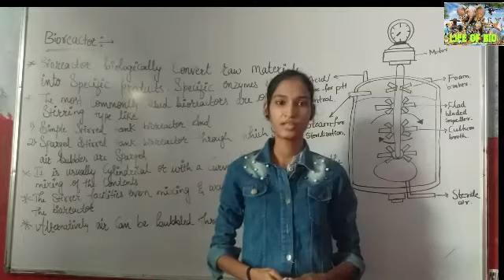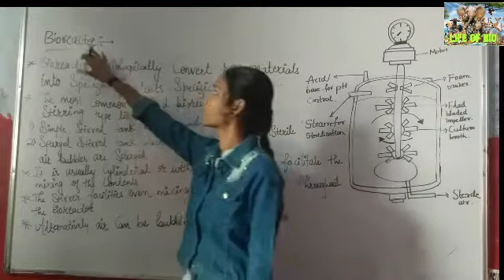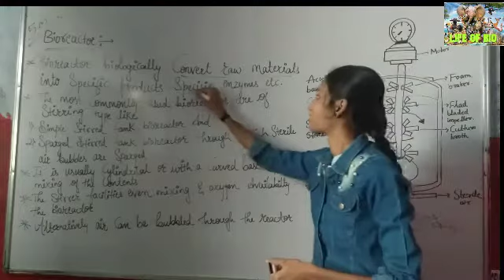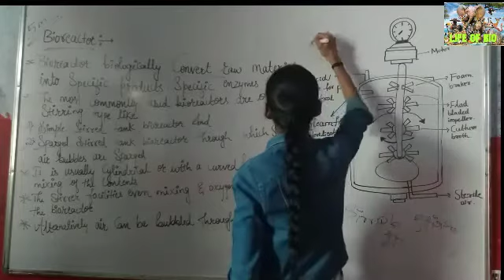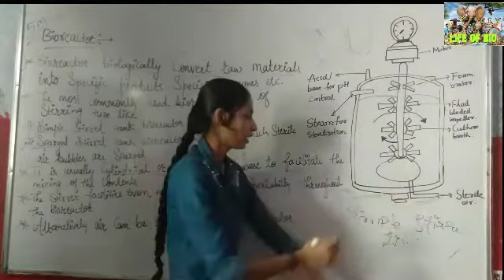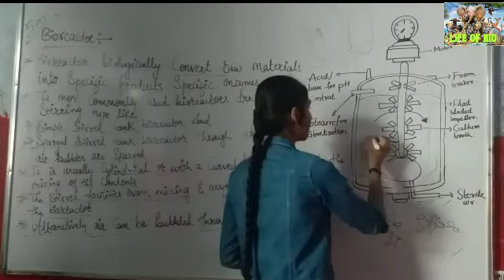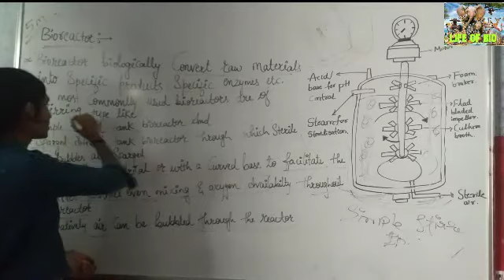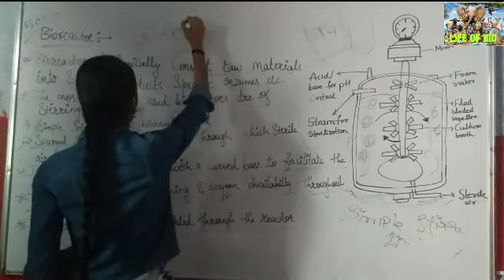Bioreactor: simple stirred- tank bioreactor